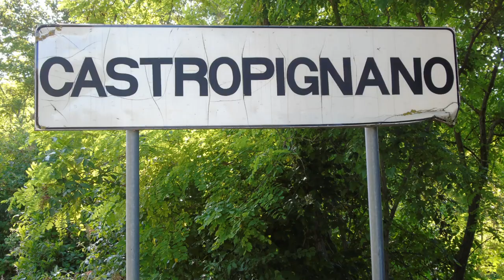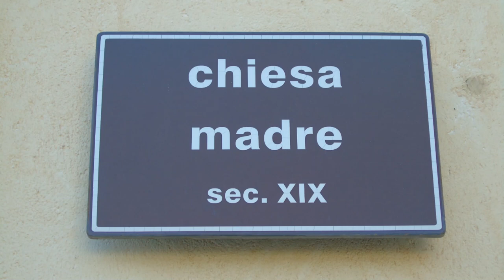Castropignano (CB) Molise, Italy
Castello d'Evoli.
Music piece: Song of mirrors; Author: Unicorn Heads